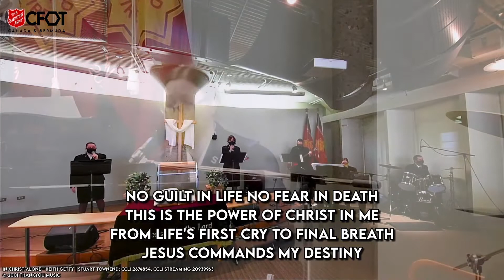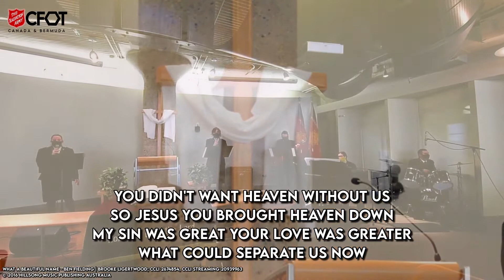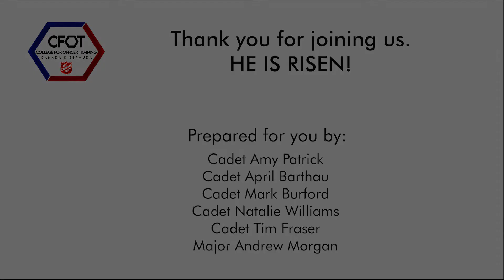EASTER SUNDAY - April 4, 2021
Join us as we celebrate the resurrection of Jesus Christ! Prepared by members of the Messengers of Grace (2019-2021) and Messengers of Reconciliation (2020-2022) sessions.

CCLI Streaming Plus License No. 20939963